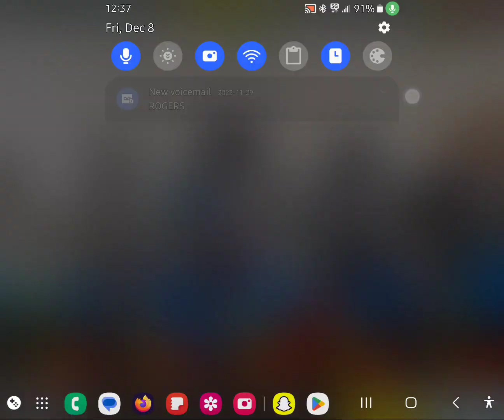My Internet Was Down So I Destroyed CODM